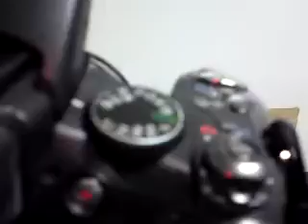ML 148794297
Video Migrado